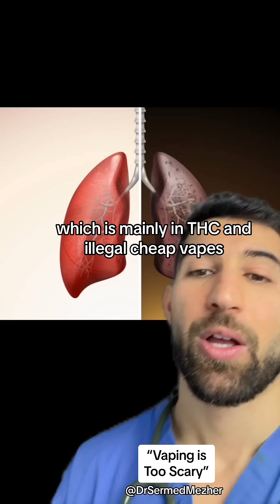“Vaping is too Scary”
The panic surrounding vaping and EVALI (E-cigarette or Vaping Product Use-Associated Lung Injury) caused widespread concern when cases of severe lung damage began to emerge. Early on, there was confusion about the safety of vaping in general, leading to fear and speculation. However, further investigations revealed that the majority of EVALI cases were linked to illicit vapes containing vitamin E acetate, a thickening agent primarily used in black-market THC products.

Vitamin E acetate is harmful when inhaled, as it can coat the lungs and lead to severe respiratory issues. This finding highlighted the dangers of unregulated and illegal vaping products rather than regulated nicotine-based vapes. While caution with vaping is still advised, understanding the root cause has shifted the focus from outright panic to ensuring consumers avoid illicit products and stick to trusted, regulated sources.